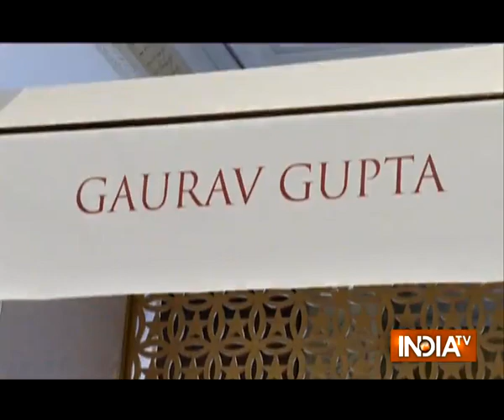Gaurav Gupta showcases his exclusive Crystal Myth couture collection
Fashion designer Gaurav Gupta shares expert advice for a bride-to-be exclusively with India TV News Digital at Vogue Wedding Show 2018.